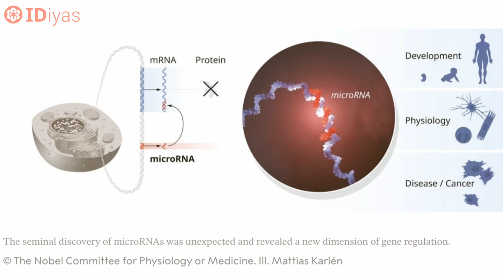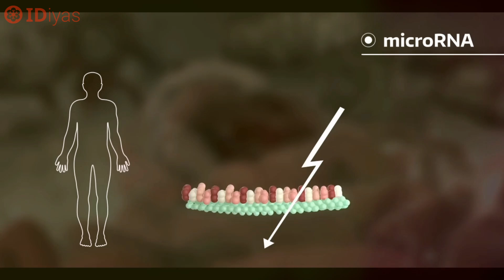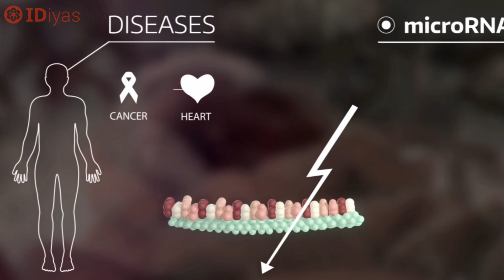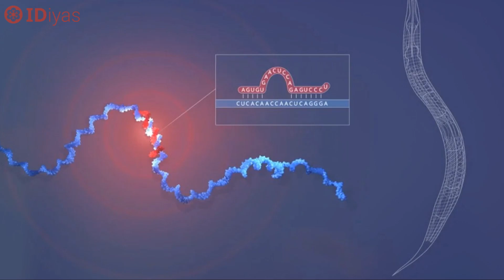Nobel Prize 2024 in Physiology | winners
The 2024 Nobel Prize in Physiology or Medicine has been awarded to Victor Ambros and Gary Ruvkun for their groundbreaking discovery of microRNA, tiny molecules that play a crucial role in gene regulation. Their research has transformed our understanding of how genes are controlled in cells, with profound implications for health and disease. Discover how this tiny molecule acts as a genetic switch, influencing everything from cell development to diseases like cancer and heart disease.